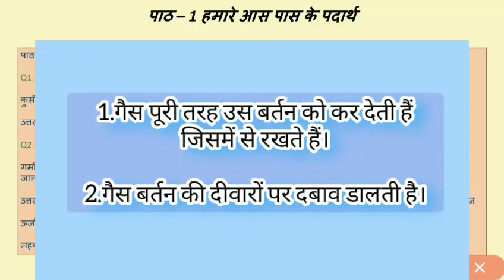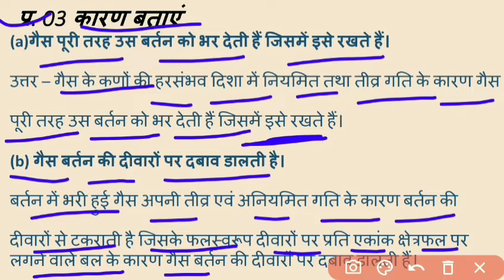गैस पूरी तरह उस बर्तन को भर देती है जिसमें इसे रखते हैं | गैस बर्तन की दीवारों पर दबाव डालती है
गैस पूरी तरह उस बर्तन को भर देती है जिसमें इसे रखते है
गैस बर्तन की दीवारों पर दबाव डालती है
gas Puri tarah use bartan ko bhar deti hai jismein ise rakhte Hain
gas bartan ki diwaron per dabav dalti hai